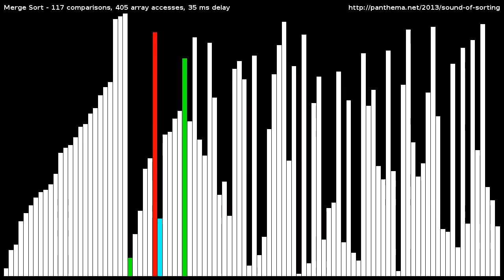Merge Sort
Visualization and "audibilization" of the Merge Sort algorithm.
Sorts a random shuffle of the integers [1,100] using merge sort. The left and right boundary of each range is marked with green, the middle with blue. This merge sort does not work in-place, when merging sorted ranges it writes to a shadow array, which is copied back after the merge. Only comparisons are used to generate sound, thus the copy is silent.